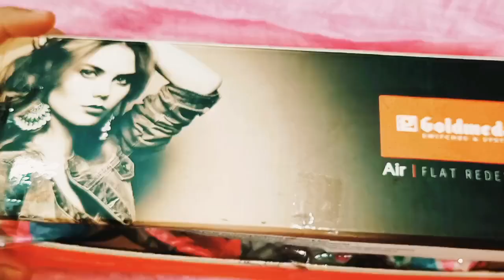Humare gopi bahu k liye aaya beautiful gift 🧿😊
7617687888  yha s shopping kar sakte ho